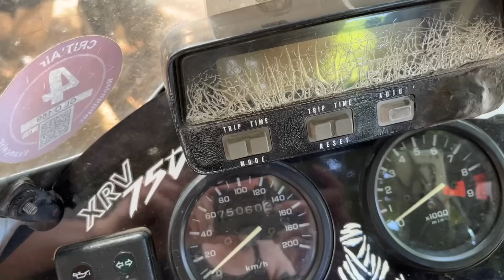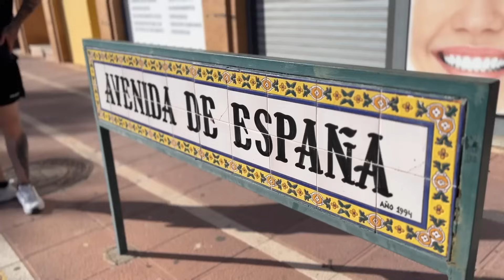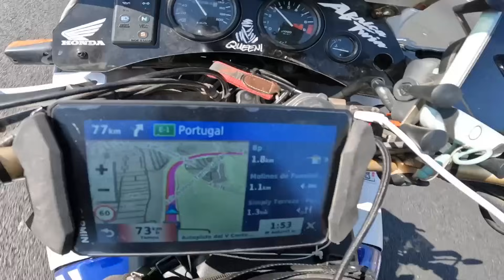⚠️ Meide DIESE Orte! 🤑 Motorradtour Spanien nach Portugal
Hohe Preise stehen nicht automatisch für hohe Qualität und es ist besser für den Erhalt der Fahrfreude gewisse Orte zu meiden.
Davon erzählt die Fahrt von Spanien nach Portugal.

🌎🏍️ 𝐂𝐔 🏍️🌍